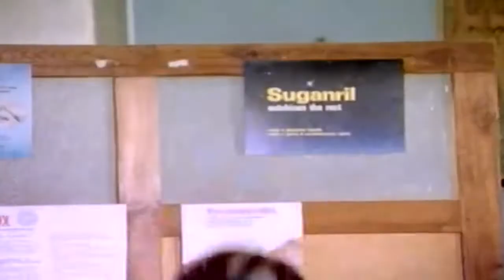Adrushtavantha Kannada Movie Best Scenes || Dwarakish, Lokesh, Srinivasamurthy || HD